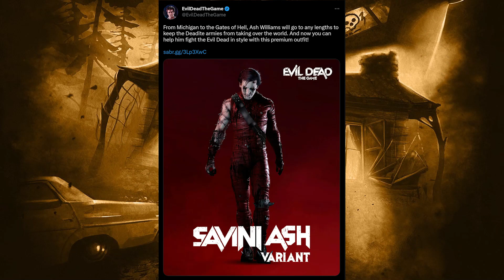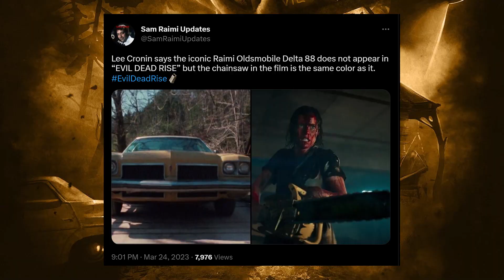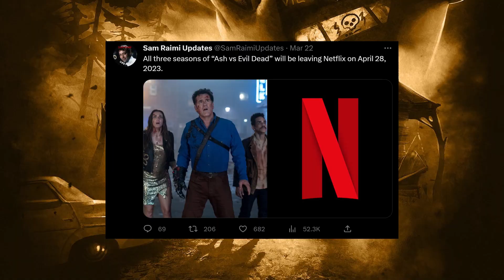Chitchattin' About New Evil Dead News (Hail to the Deadites Bonus Ep. 8)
News, news, news! Game news, movie news, screening news. Gee recaps all the best Evil Dead related news from the past week?

When and where will you be seeing Evil Dead Rise?